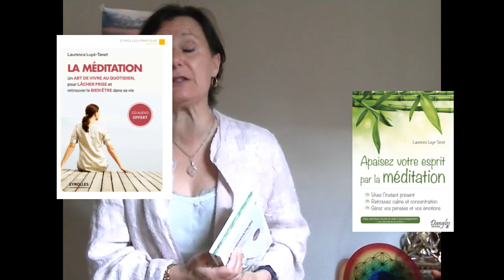Apprendre le mindfulness en 7 semaines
Vous pouvez découvrir ou approfondir le mindfulness en 7 semaines grâce à un programme structuré, pas à pas. Pour lâcher prise, apaiser vos pensées et vos émotions et gérer votre stress.